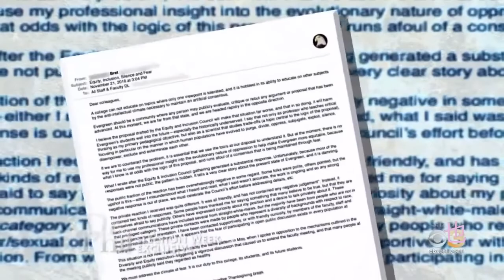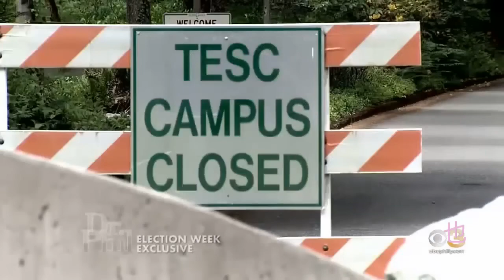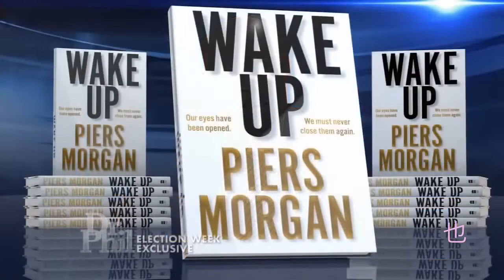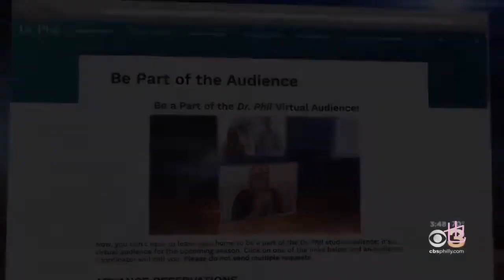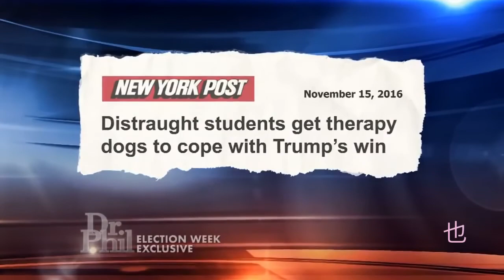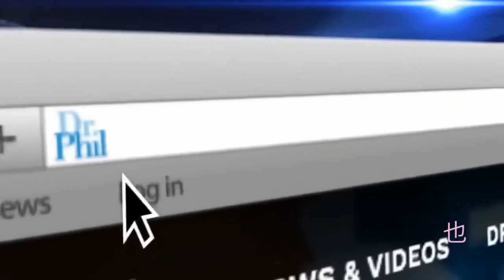Dr Phil ✅ S19E40 🏆 Cancel Culture